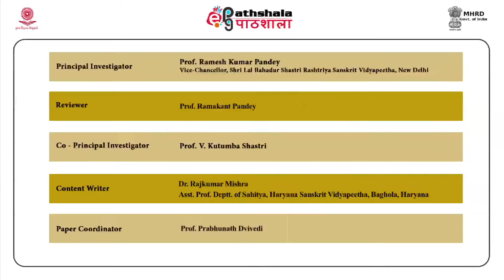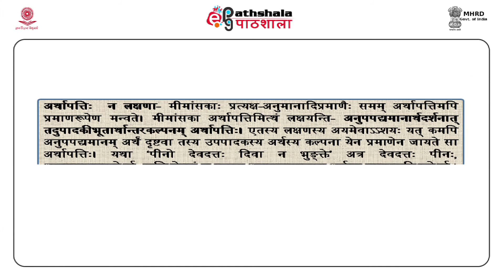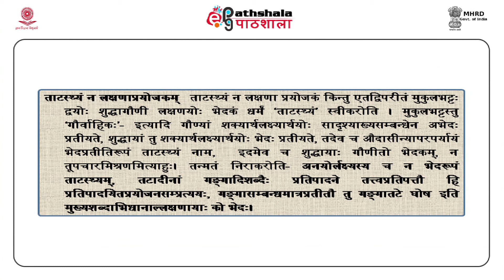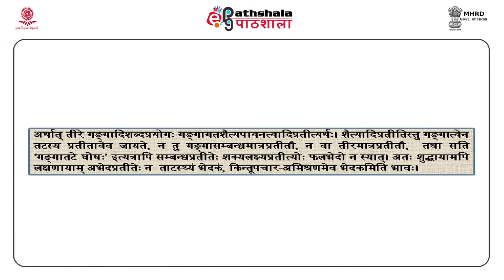SAN P13 M-24.A presentation of the classification of Lakshana